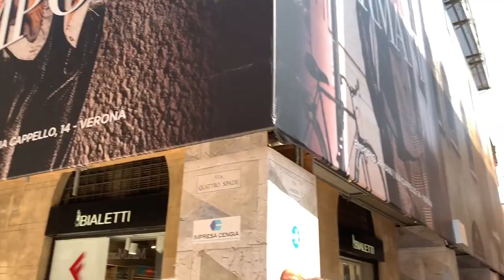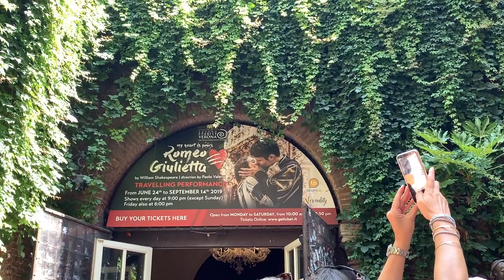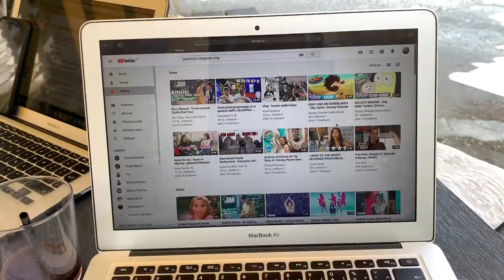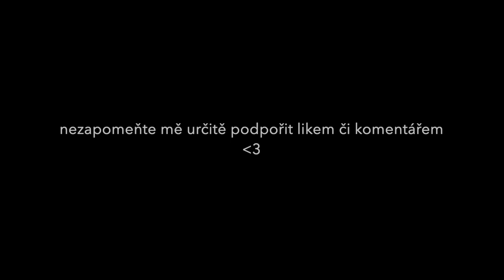Innsbruck, Verona aka. město lásky & Lago di Garda | ITALY VLOG part #1 ft. Francesco Rossi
NEJČASTĚJŠÍ OTÁZKY:
Čím natáčíš?
- Canon 1300D
Přes co stříháš?

Jmenuju se Janča a je mi 16 let. Na youtube točím už několik let a to především Hauly, a celkově vlogy ze svého života. Mometálně studuji obchodní akademii a mým koníčkem je již pár měsíců fitko. Mojí největší inspirací v životě a v tom abych se mohla posunout dál je TINI Stoessel, bez které bych nebyla taková jaká jsem dneska, neplnila si sny a nevěřila sama v sebe.V